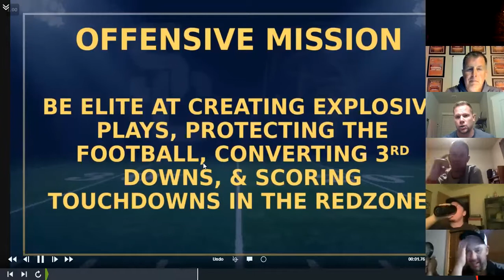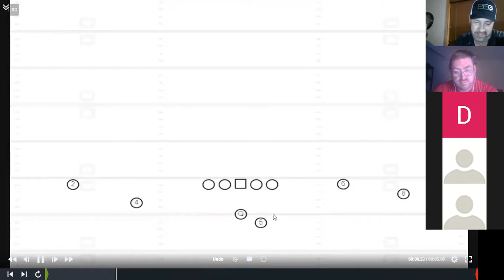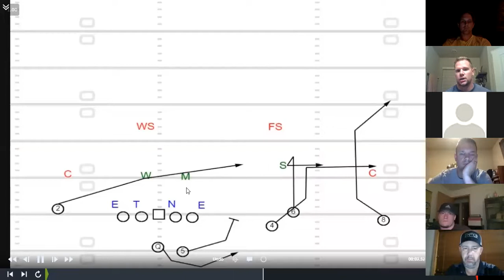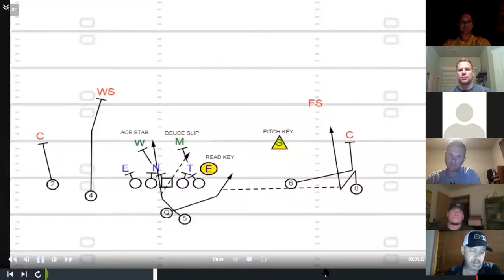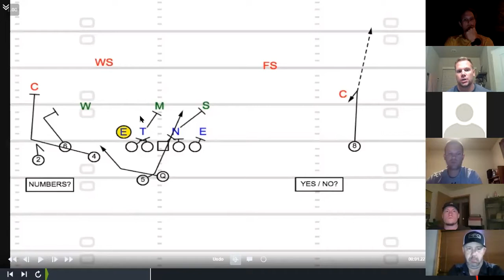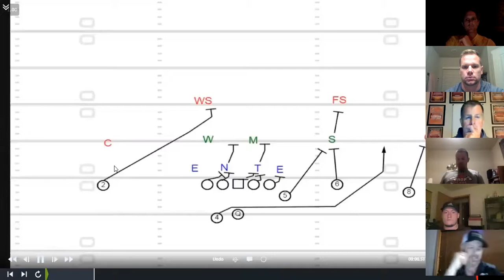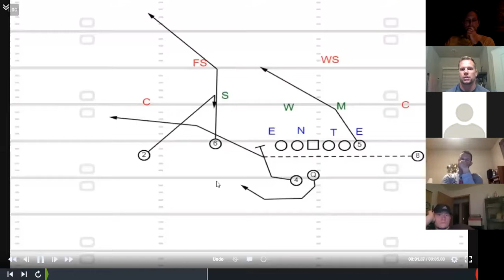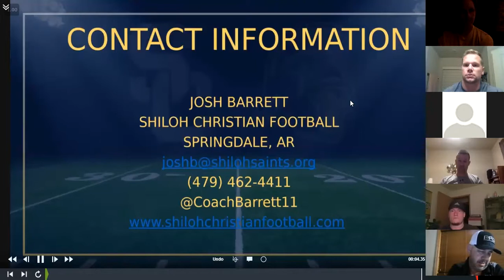Josh Barrett - Shiloh Christian HS AR - Utilizing Personnel